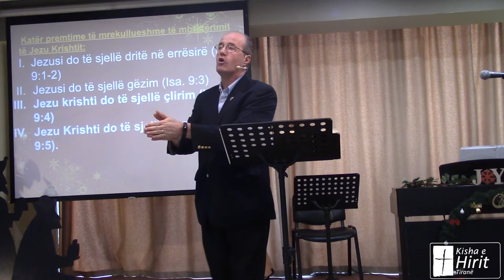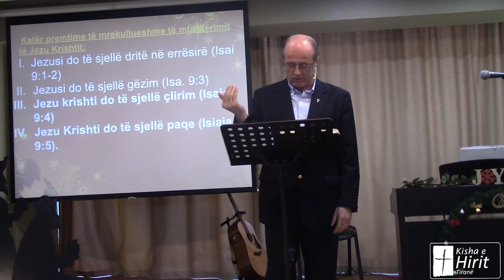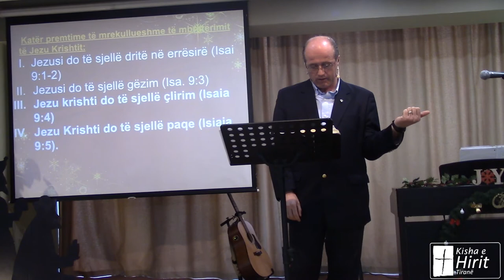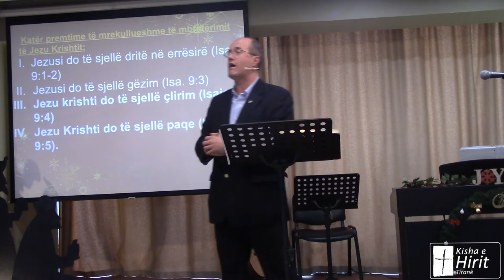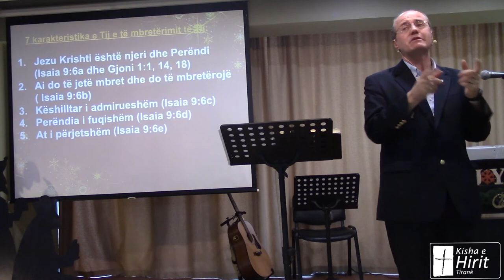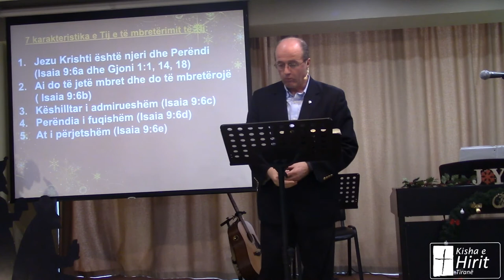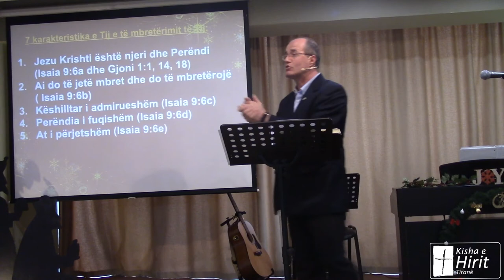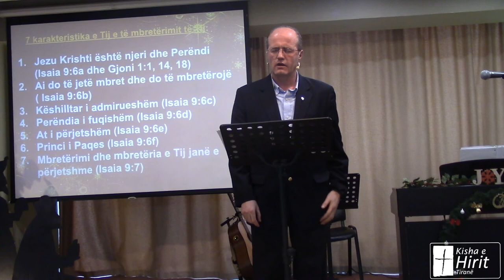Jezusi, Drita e Perëndisë ka Aguar në një Botë në Errësirë | Predikim nga Isaia 9:1-7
Predikimi nga Fjala e Perëndisë në Kishën e Hirit Tiranë, në 08 Dhjetor 2019.

Katër premtime të mrekullueshme të mbretërimit të Jezu Krishtit dhe 7 karakteristika e Tij e të mbretërimit të Tij.

Katër premtime të mrekullueshme të mbretërimit të Jezu Krishtit:
I. Jezusi do të sjellë dritë në errësirë (Isai 9:1-2)
II. Jezusi do të sjellë gëzim (Isa. 9:3)
III. Jezu krishti do të sjellë çlirim (Isaia 9:4)
IV. Jezu Krishti do të sjellë paqe (Isiaia 9:5).

  7 karakteristika e Tij e të mbretërimit të Tij:
1. Jezu Krishti është njeri dhe Perëndi (Isaia 9:6a dhe Gjoni 1:1, 14, 18)
2. Ai do të jetë mbret dhe do të mbretërojë ( Isaia 9:6b)
3. Këshilltar i admirueshëm (Isaia 9:6c)
4. Perëndia i fuqishëm (Isaia 9:6d)
5. At i përjetshëm (Isaia 9:6e)
6. Princi i Paqes (Isaia 9:6f)
7. Mbretërimi dhe mbretëria e Tij janë e përjetshme (Isaia 9:7)